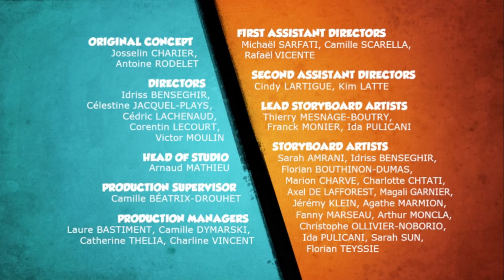Grizzy & les Lemmings Shaolin Domestique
When a magic stone transforms the Lemmings into masters of martial arts, Grizzy will need to act fast to make it a fair fight.

About Grizzy & The Lemings:

A place where kids can laugh, learn, and grow!

Deep within a sprawling natural reserve, nestled in the heart of the untamed wilderness, stands a small pocket of human civilization: the forest ranger's house. To Grizzy, a bear who considers himself the pinnacle of evolution, it’s only logical that this cozy dwelling becomes his personal domain whenever the ranger is away. But Grizzy’s claim is far from uncontested. His authority is constantly challenged by the most absurd, mischievous, and fearless creatures imaginable: the Lemmings.

What follows is an all-out war of wits and antics as Grizzy and the Lemmings vie for control of the house. With no limits to their creativity or chaos, they engage in a relentless, over-the-top battle filled with outrageous pranks and wild tricks. In this compilation, brace yourself for the ultimate clash of madness and mayhem!